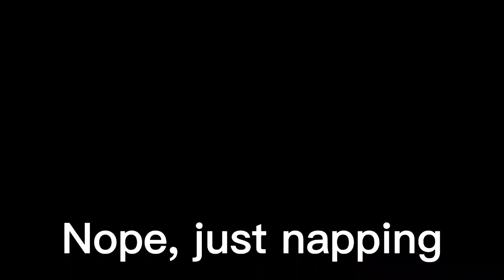R.I.P My Cat